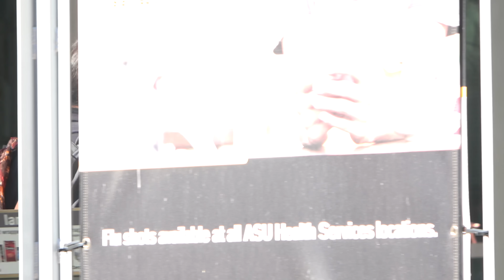WET Fart Prank! Daddy FARTICUS Strikes!!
Today's video is "WET Fart Prank! Daddy FARTICUS Strikes!!"

Wireless Microphone